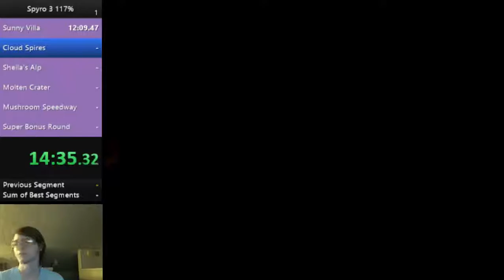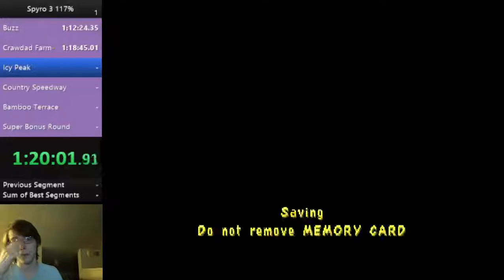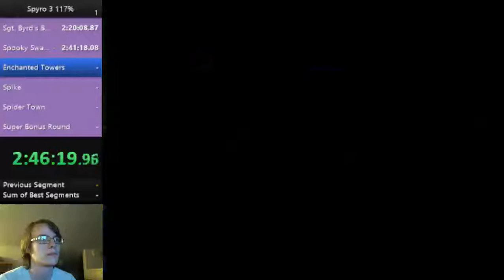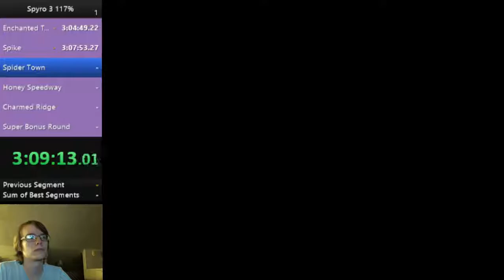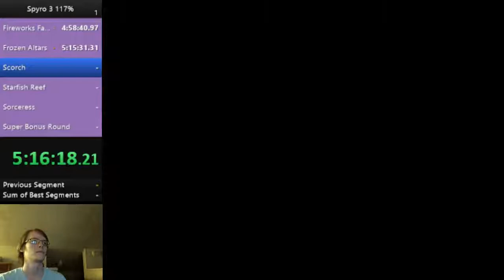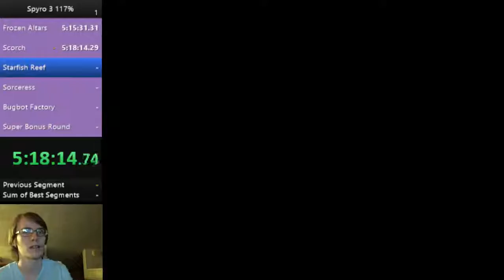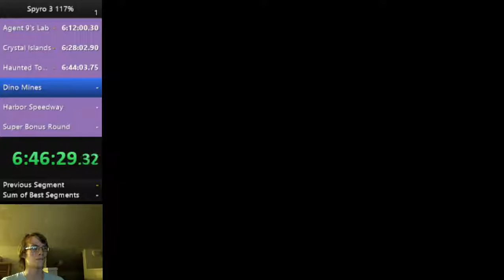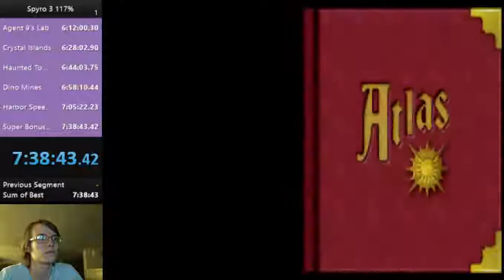Spyro 3 117% speedrun in 7h38m28s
This was my first attempt at this category. This is a long category -_-

With a little less screwing around and a little practice, I can see sub-6h not being too hard for me.

I played this on epsxe 2.0.0